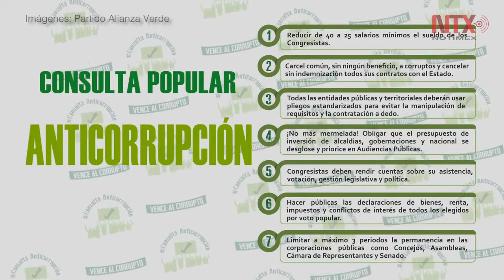Corrupción se combate con principios éticos: Navarro Wolff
El congresista aseguró que la corrupción es uno de los graves problemas que tiene América Latina